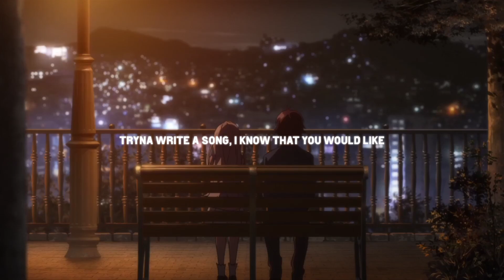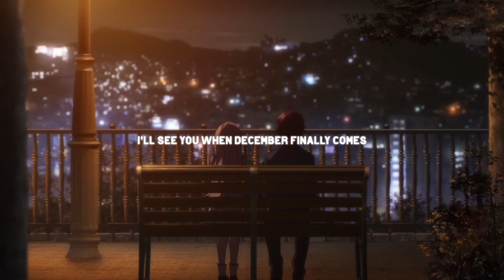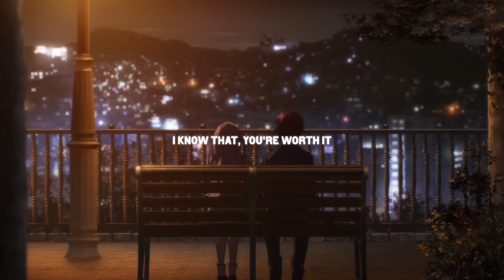Powfu & Rxseboy - Letters in December (lyrics)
Produced by Fantom

- Anime -
Iroduku The World in Colors

- safehaven. -